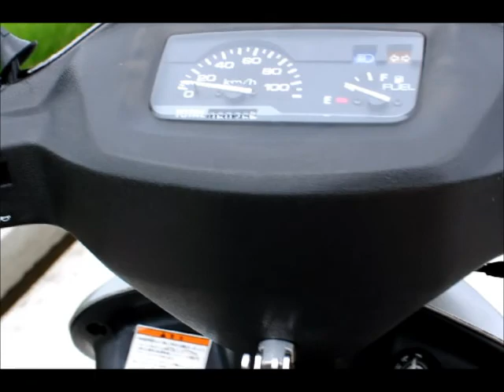SUZUKI VECSTAR 125 スズキ ベクスター125 ヤフオク出品してます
スズキのベクスター125です。
お客様からの下取りで入庫しました。
外装は綺麗とはいえませんが、調子は良いです。
是非この機会に通勤、通学の足にどうぞ！
●販売について
店頭販売もしておりますので
欲しい方はご連絡ください。
埼玉県さいたま市見沼区
店名：２輪カスタムWildduck

●車両の状態
傷やさびなど、多数あります。
しかしながら駆動系、電気系も問題な箇所は感じられなく
エンジンの異音なども特に感じられませんでした。
調子の良い車両です。
カスタムショップが提供する車両ですので
点検整備はしてあります。（駆動系分解整備はおこなっておりません）

整備点検後、１０キロほど試乗確認しました。

●最後に
これからどんどん程度の良い車両を提供していきますので
自分にあったカスタムを楽しんでくださいね(^^)
カスタムについてわからないことなどありましたら